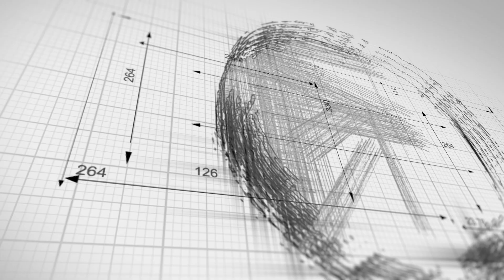HOUNDS - Recruiting for East Server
Looking for Ganking/Gathering/Smallscale & ZVZ content? Join HOUNDS Now!

We are a ZvZ/Ganking Guild With Most Player Base From Philippines And A Mix Of International Players  Focusing On Improving Guild's Zerg And Are Open For Players Willing To Learn & Improve Their PvP experience. We Expect Joining Players To Spec One Main ZvZ And One Secondary Build From Tank/Healer/Arcane Support To Fill In The Roles For Both Group PvE & ZvZ Content.

💠 Guild Details
- Lymhurst Based
- 2% Tax For Guild Fund
- Boosting and Training New Recruits
- Hideout and Terries in Blackzone

- Regearable CTAs
- Fame Farming Red & Black Zones - T7 & T8 Static/Group Dungeons
- Ganking & Gathering Sessions
- Small Scale PvP & Terry Fights
- High Quality Crafting Hideouts

💠 Requirements:
- Device can handle ZVZ/Smallscale
- 20 Mil Total Fame In East Server
- Ability To Communicate In English
- Willingness To Participate In Group Content
- Ability To Spec Up Secondary Roles
- Willingness To Give Back To Community
- Ability To Manage Personal In Game Economy
- Ability To Join Guild CTAs If Online